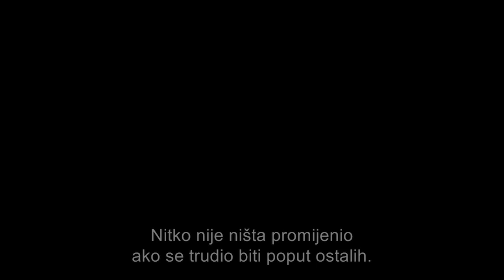Cinema City - Najveći Showman